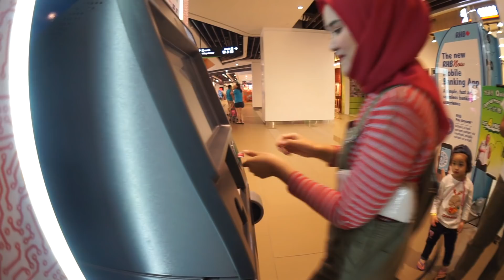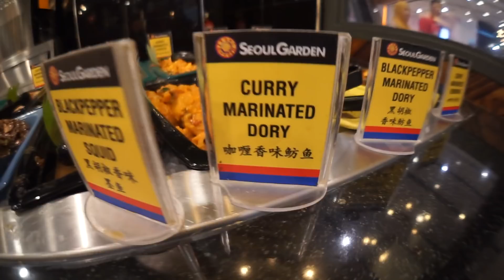Watching Insidious #4 & Seoul Garden